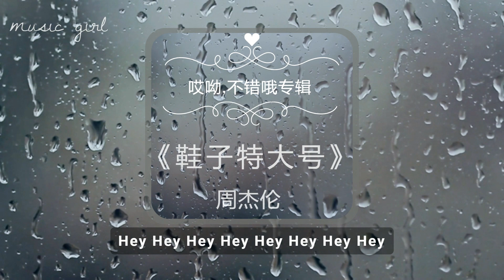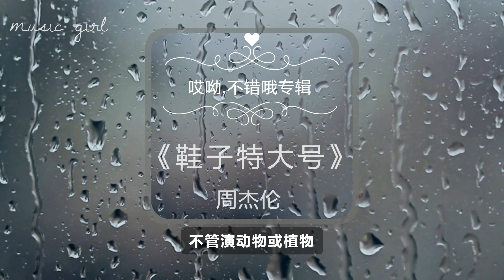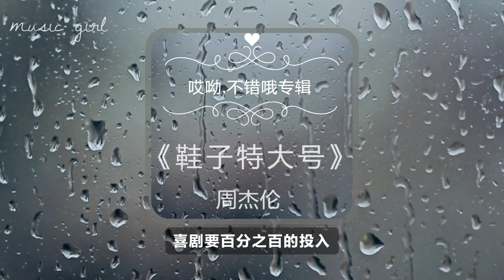经典老歌 《鞋子特大号》周杰伦 抖音神曲 经典老歌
[超高音质精准歌词]
《鞋子特大号》是周杰伦演唱的歌曲，由周杰伦作曲，方文山作词，黄雨勋编曲，收录在周杰伦2014年12月26日发行的个人专辑《哎呦，不错哦》中。
2015年，该曲获得了第五届全球流行音乐金榜年度20大金曲奖项。
周杰伦在这首歌中继续唱回他擅长的嘻哈饶舌又带有复古感的快歌。同时周杰伦在这首歌中，更以一种诙谐、顽童的口吻演唱方式，其中许多低沉嗓音的表现，是前所未有的新唱腔，和声的安排细节之处更令人惊艳莞尔一笑。周杰伦与巨炮的OS，作为开场，相当具有临场感与独特的趣味。卓别林用喜剧电影幽默生命的悲歌，周杰伦用他的音乐将世界诙谐成喜剧。